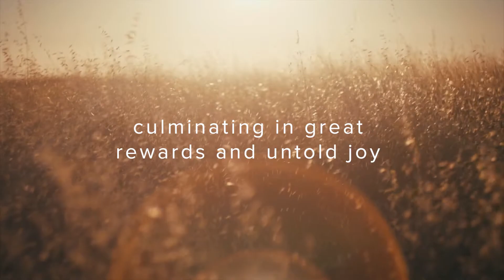Bible Exposition Certificate Course | Trailer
There is a master plan that spans thousands of years, culminating in great rewards and untold joy—and the best part of it is that YOU are in it.

The Bible Exposition Certificate course is an insightful, condensed outline of the entire Bible taught by professors and leaders who spent their lives studying and teaching the Word of God.

Join Rev. Mark Rae, Dr. Mark Haywood, and Ptr. Willie Gaines in identifying important events, people, concepts, verses, and big ideas from the Pentateuch, Historical Books, Wisdom Books, Major Prophets, Minor Prophets, Gospels, Acts, Romans, Pauline Epistles, General Epistles, and Revelation.